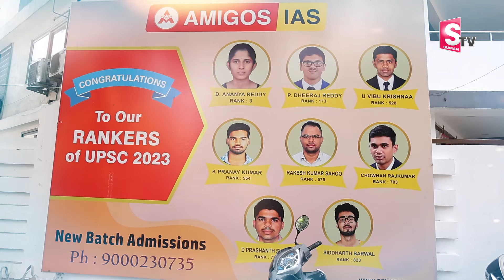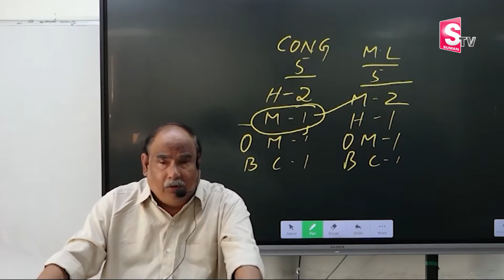Amigos IAS Founder Ramana Reddy Exclusive Interview | UPSC PRELIMS | Amigos IAS Academy | SumanTV